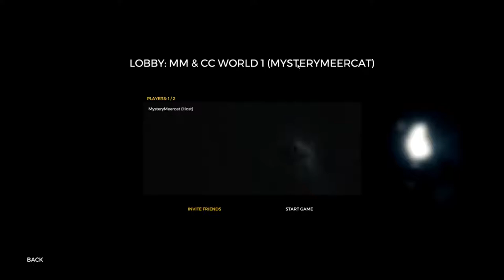The Forest #1 - We Meet The Locals - W/CrazyClover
Hey Peeps!!!

So, we decided to restart The Forest again for you guys.  I have removed the previous footage and this is version 1.0 as the game as hit official release =)

The Forest is a first-person open world-survival video game developed by Endnight Games. The game takes place on a heavily forested peninsula in British Columbia, Canada. Where the player and a young child (Timmy) are the survivors of a plane crash. The Peninsula, harsh and full of mysterious goings on is also full of cannibals...

Hope you Enjoy as always Peeps!!! =D